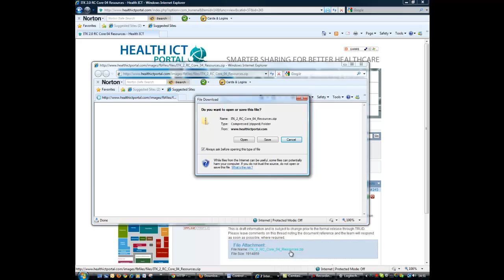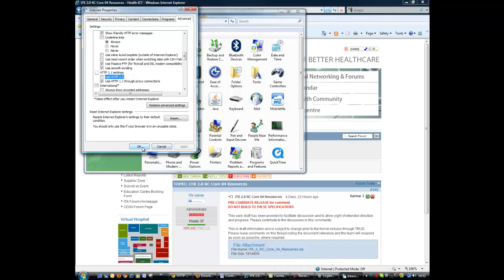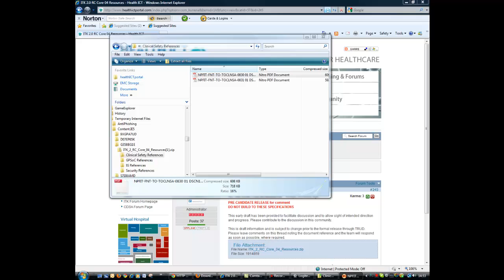Download issues for ZIP files in forum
For users of internet explorer who are recieving a message about the ZIP archives being invalid, please follow instructions in this video to rectify.  You can see written versions of these